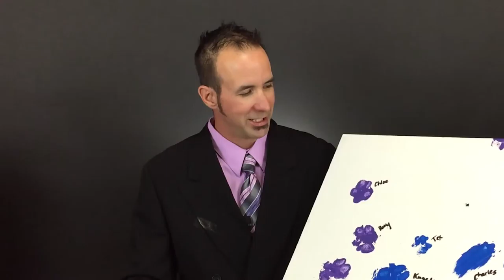How to Handle Dog Passing Away? | Inspirational Tips to Never Forget Them!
In this video we are talking about how to handle your dog passing away? and How to make memories now for that one day when your dog is gone.

Make sure to give a THUMBS up for the Video Tribute author!

And thank you again to the family for allowing me to share their memories with you all.

So please visit that video and leave a nice comment or a like!

Do You Live, Breathe, and Everything Bernese Mountain Dogs?

This channel is dedicated to all things Bernese Mountain Dog and is the Official Bernese Of The Rockies YouTube Channel!

Our berners are members of our family and we LOVE them so much!

I truly believe that our bernese puppies and berner adults make our house a home!

I believe in education, so if I can help you with:

Bernese Mountain Dog Puppy Training
Bernese Mountain Dog Potty Training
General Breeder Help
Choosing the right Puppy
Dog Food, Nutrition, & Health

BERNESE OF THE ROCKIES YOUTUBE CHANNEL SCHEDULE:

TUESDAYS:

Bernese Mountain Dog Education, Puppy Training Tips, Advice, Product Reviews, Giveaways, and More!

FRIDAYS:

Friday is all about YOU the Berner fan!

Do you have a bernese mountain dog question? Maybe you have a puppy adoption, training, and care question? Are you a reputable dog breed who needs advice? Or maybe you just want to ask about the show production?

Would you like your pet product featured in a video?

SUPPORT THIS FAN FUNDED CHANNEL:

Did you smile? Or maybe you learned something? If you found value in our hard work, consider making a $1.00 donation and keep this channel going!

For more information about our Bernese Mountain Dog Puppies, please visit us

DOG BREEDER ONLINE MARKETING CONSULTING:

Are you a REPUTABLE dog breeder and need online marking help like Search Engine Optimization (SEO), Brand Awareness, Website Evaluations, or Advanced Online Strategies?

Watch this video at your own risk. Chris, nor Bernese Of The Rockies, will be held liable for anything you do. Please consult a licensed veterinarian or pet professional before doing anything to your pet.